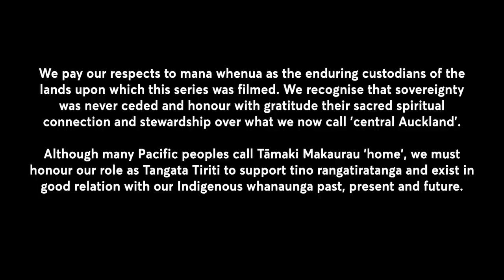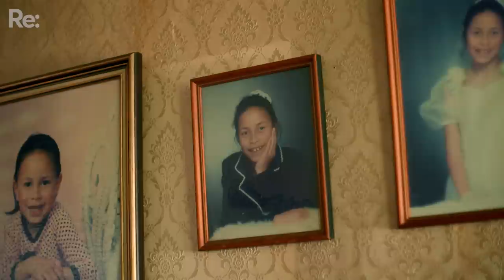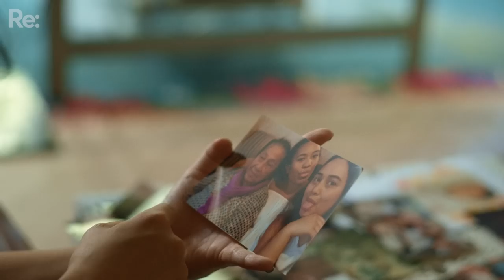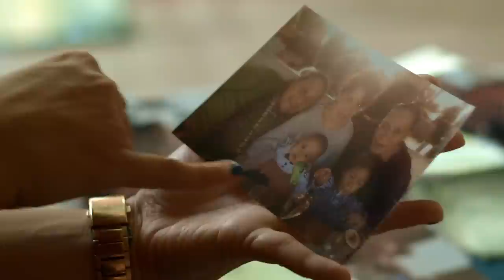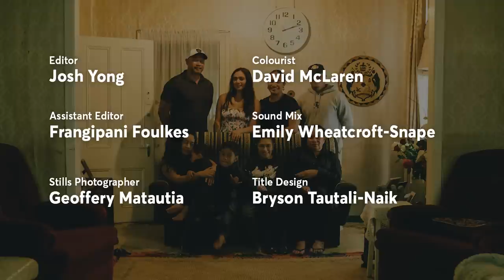The Queen of Herne Bay: Why my Tongan family are still here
“I like that our house looks exactly the same. It’s like a silent protest.”

Following the recent passing of their beloved matriarch, the Folau family reflect on their family’s 50 year legacy in Herne Bay and consider what their future holds.

In 1971, 45 percent of Auckland’s Pasifika population lived in the inner-city. Now, they’re fewer than 2 per cent.

Through the eyes of Pacific youth and their families, this four part docu-series celebrates the small but mighty Pasifika community in inner-city Auckland who have remained despite decades of rampant gentrification.

Each episode weaves intergenerational stories of family, community and culture dispelling the myth that “all the Islanders have left.”